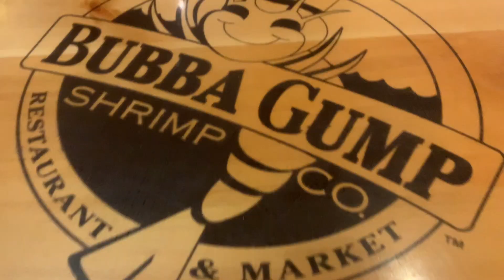Oliver month 11 12